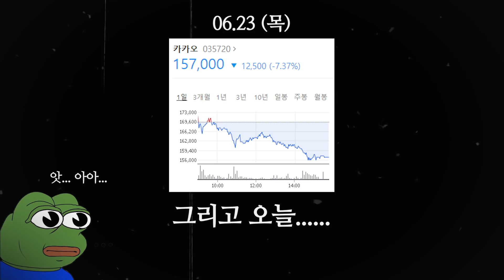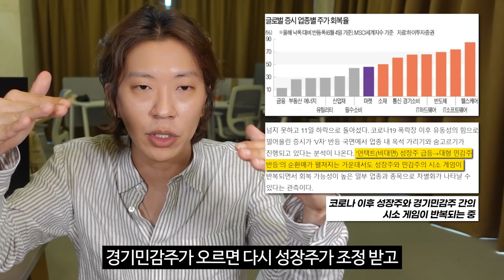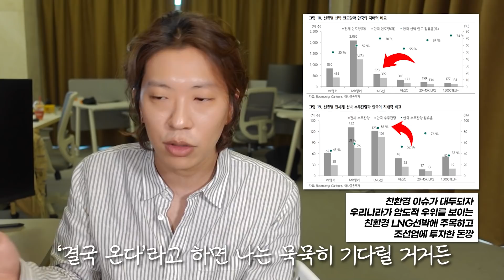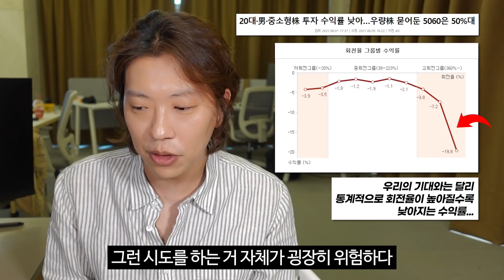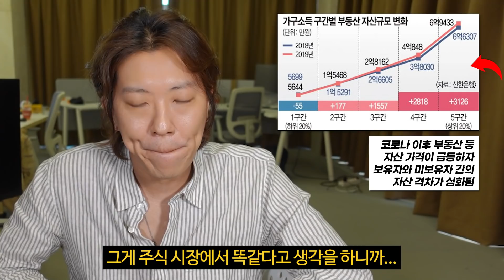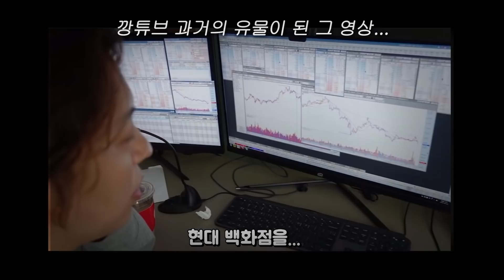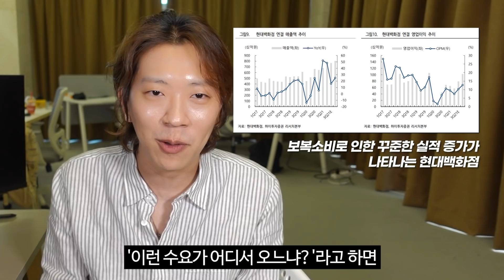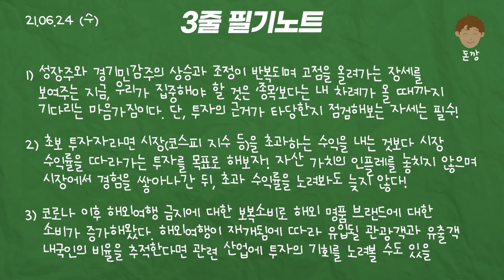초보 투자자들이 알아야 할 급등주를 대하는 자세 | 카카오, 현대백화점